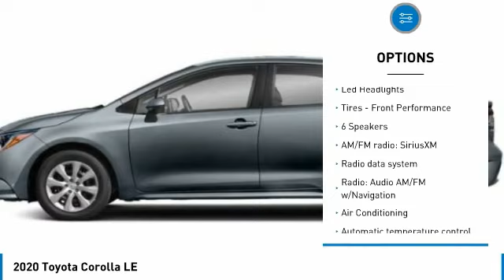2020 Toyota Corolla T34459A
Kendall Toyota
10943 S Dixie Hwy

This Corolla is located at Kendall Toyota in Miami on 10943 South Dixie Hwy. Simple paperless financing makes buying a car easier than ever: Click and drive. Take home delivery or curbside pickup. We have low interest finance programs to help you save money and make buying a new car affordable. Please ask us for details. This Toyota Sedan is priced to sell at . Open 7 days., Great First Car!, Looks Fantastic, Low Miles!!, Low Payments!, Manager's Special!, Must See!, Rear Back Up Camera, Runs Great!, Touchscreen, Why Buy New-Save Money!!, Won't Last Hurry Up!. Clean CARFAX. CARFAX One-Owner.Super White 2020 Toyota Corolla LE FWDAwards:* 2020 KBB.com 10 Coolest New Cars Under $20,000